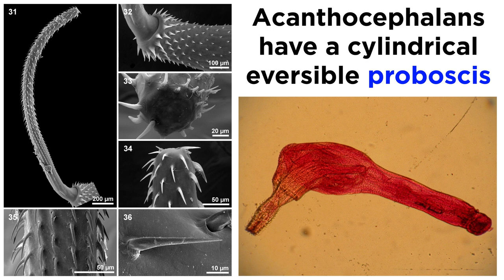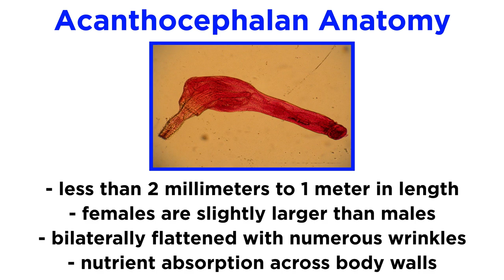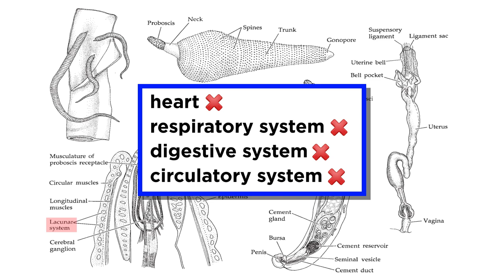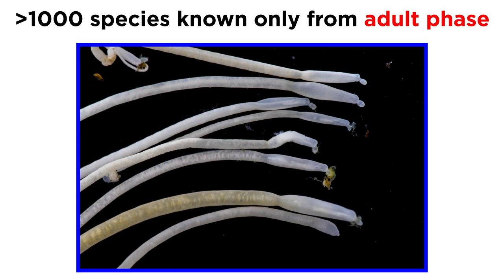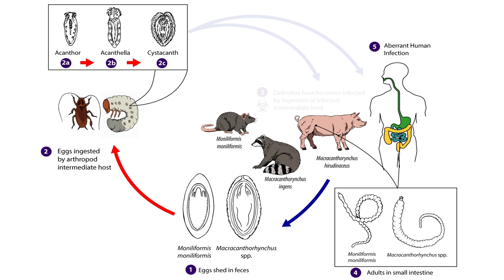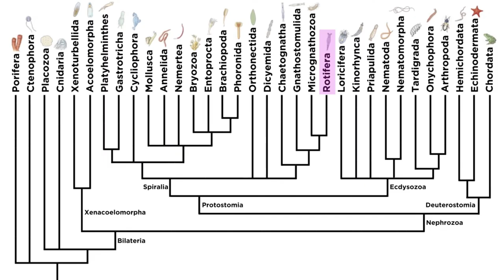Phylum Rotifera Part 3: Subclade Acanthocephala (Parasitic Spiny-Headed Worms)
It's time to wrap things up with Rotifera by looking at the parasitic Acanthocephalans. These are spiny-headed worms that are obligate endoparasites. Which species do they parasitize? What is their morphology? Let's get a closer look!